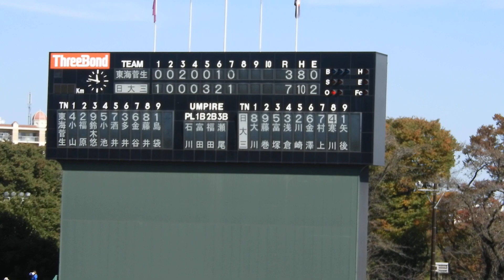021年秋季高校野球東京都大会準々決勝 東海大菅生vs日大三（スリーボンドスタジアム八王子 20211030）⑥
7回裏、三高の攻撃。タイムリーで1点追加。